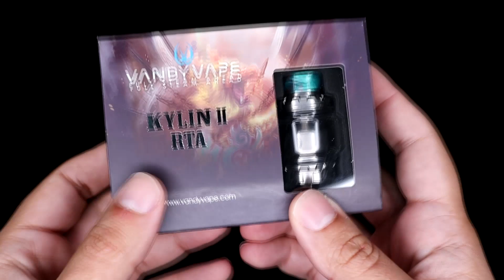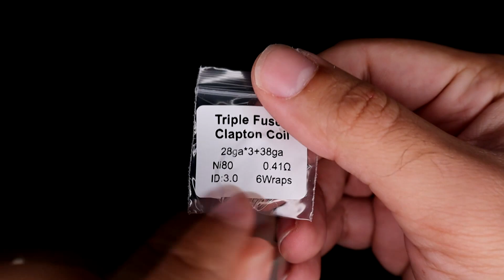MEU FAVORITO!! KYLIN II RTA [SUPVAPE]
Suuuup Guys!!
Mesmo nao sendo uma novidade em 2019, o Kylin II RTA da Vandy Vape ainda lidera o rank dos meus rebuidables favoritos.
Descubra o porque disso e se ele eh o rebuildable ideal pra voce!